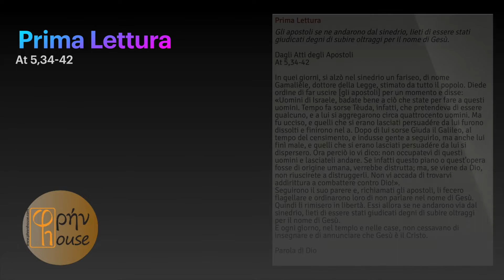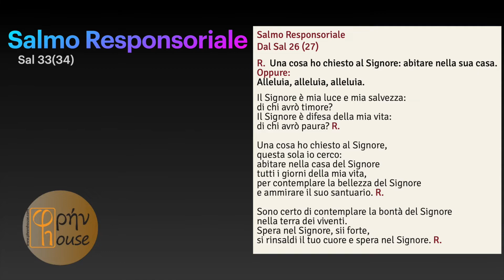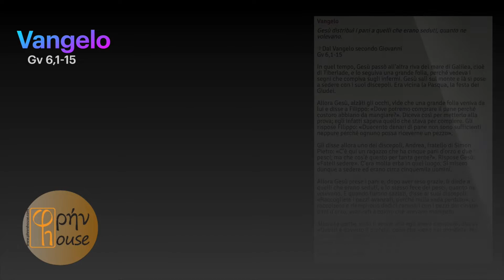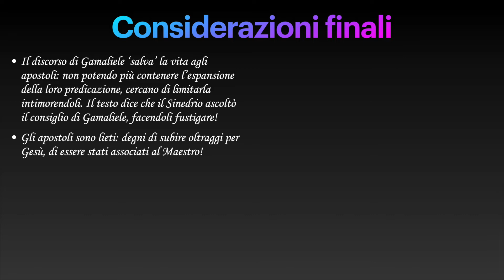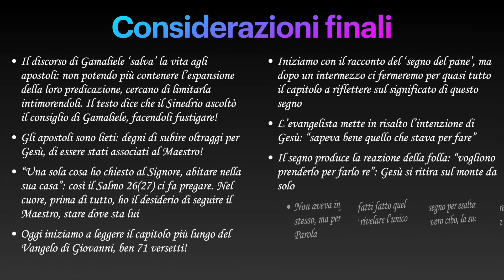Liturgia del giorno 24 aprile 2020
don Alessandro Biancalani commenta la Liturgia della Parola del giorno 24 aprile 2020.
At 5,34-42; Sal 26(27); Gv 6,1-15
Phrenhouse ringrazia per la lettura del Vangelo Davide Finelli